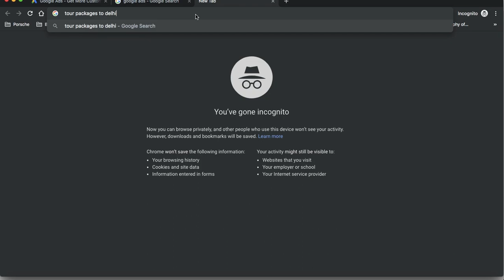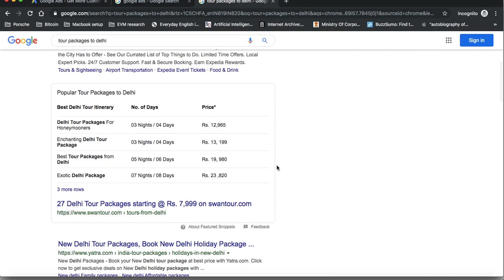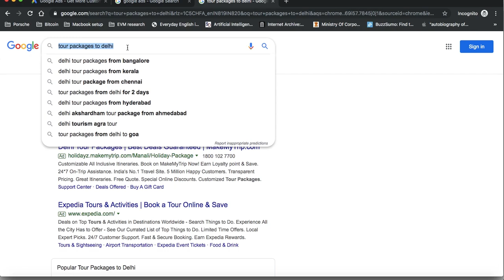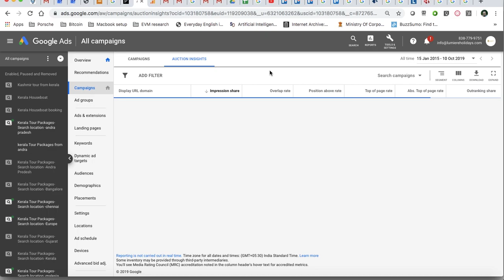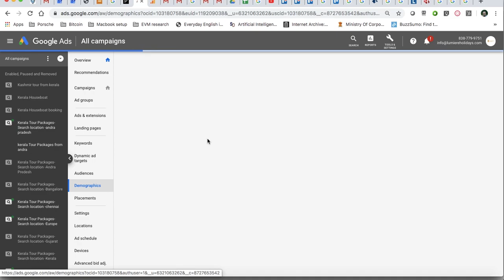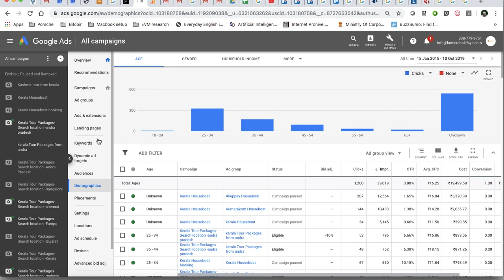What is Google Ads , Text ads explanation in Malayalam- തീർച്ചയായും അറിഞ്ഞിരിക്കണം . Part 1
Why should I use google ads malayalam video ?
What is google text ads ? Different type of google ads malayalam explanation .
Image ads, Google search partners ads ,Google Display Network, Gmail, YouTube etc